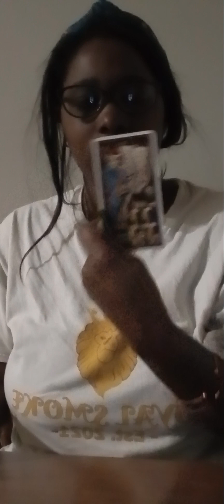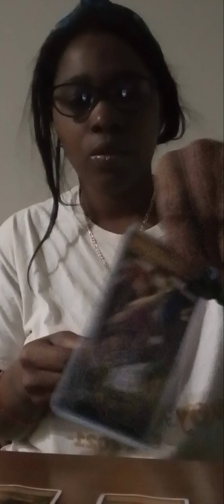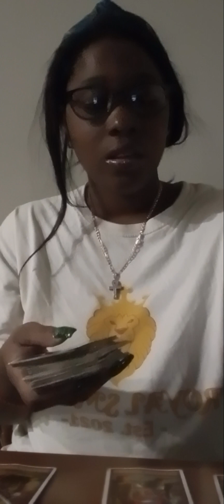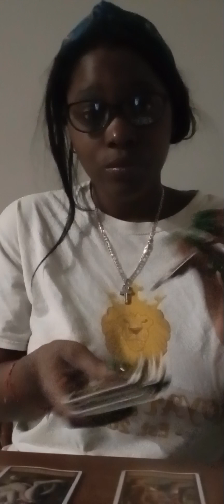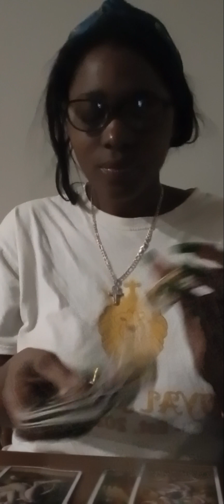OCT 1-2,2023 SAGITTARIUS ♐ THEY WARNED YOU